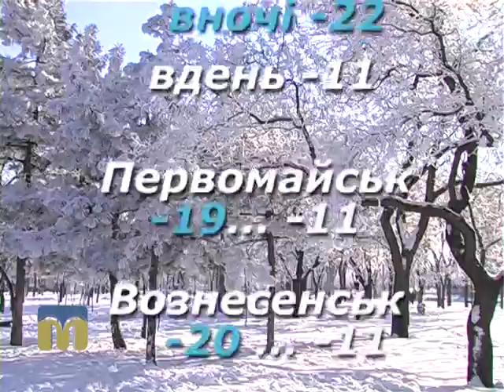Прогноз погоди 25.01.2014